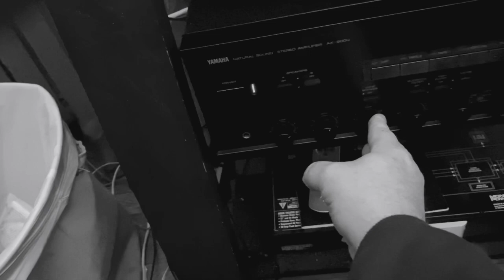January 31, 2021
Yamaha Ax900U int amplifier